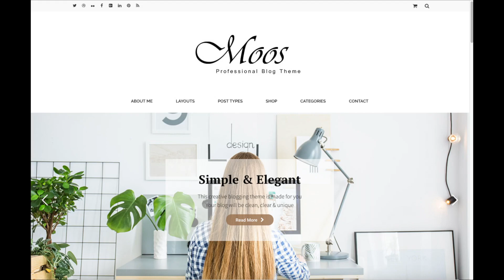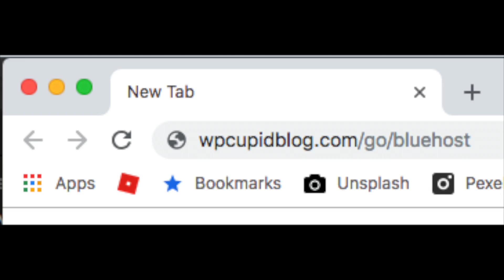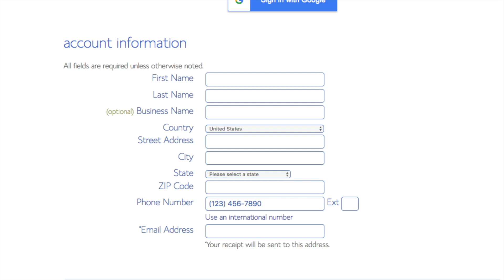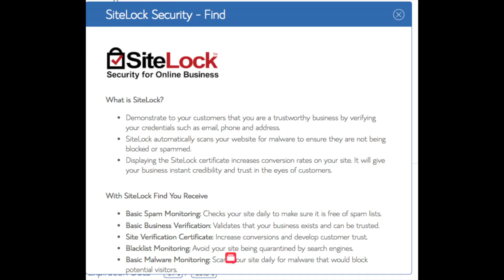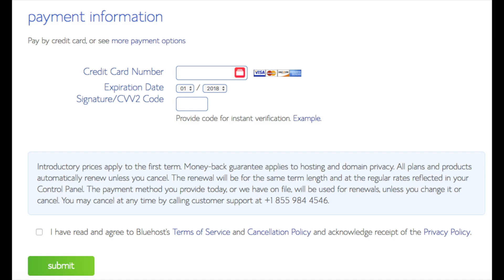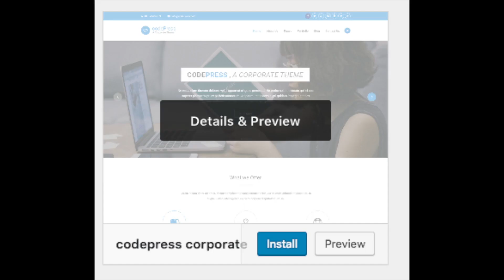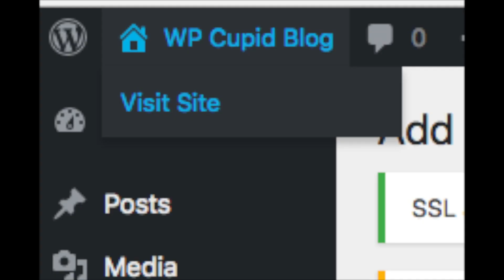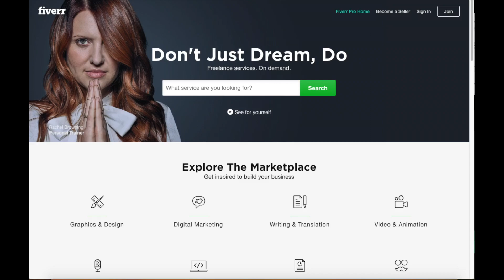How To Start A Teenage Blog | Teenage Blogging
I'm excited to provide you with this teenage blogging for beginners tutorial. In this video, we go over how to start a teenage blog step by step that is perfect whether you are a veteran blogger or if you are new to teenage blogging. We go over choosing a free domain name, how to choose the best web host, how to set up your teenage blog on WordPress, an introduction to WordPress, and some awesome resources that are helpful when you are customizing, designing, and creating your teenage blog. Now is the time to start a teenage blog on WordPress. By the end of this teenage blogging 101 for beginners tutorial video, you will successfully know how to start a teenage blog on WordPress, how to make a teenage blog on WordPress, and how to create a teenage blog on WordPress. Enjoy our teenage 101 for beginners tutorial video.